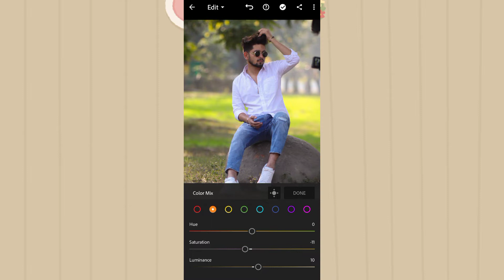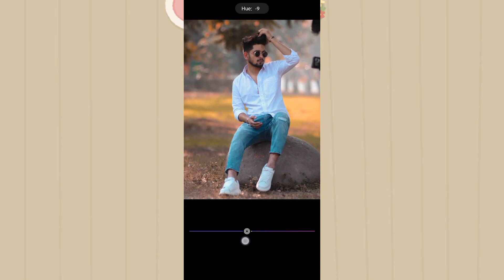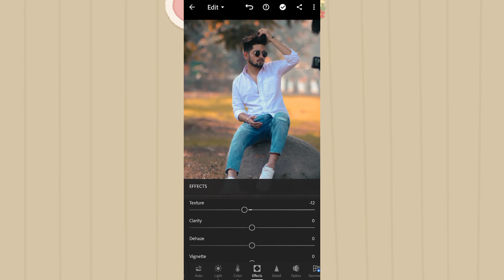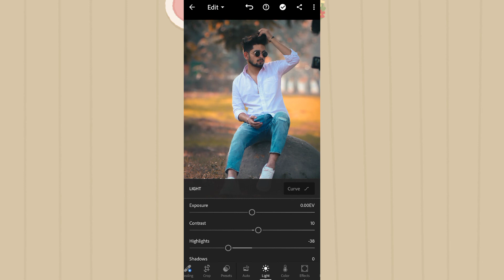Lightroom Photo Editing | Orange And Teal | Editwithme Ep-3 | Editing In Nepali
Photo Credits: @nsbpictures

Lakey Inspired- Morning Jam